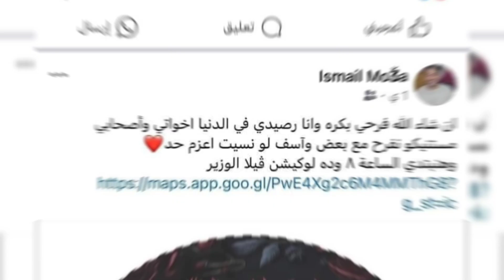شالوه ببدلة الفرح وبالكـ ـفن.. اتغرب 5 سنين ومات في الزفة.. اول فيديو لحظة وفاة عريس الشرقية